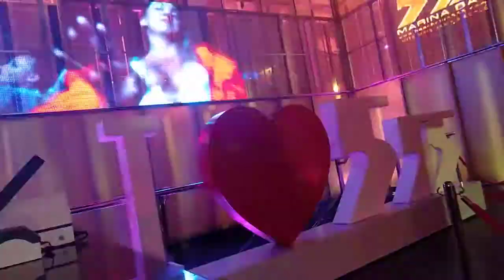555 club marina bay Tanger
The  best club in night in Tanger

Maroc club 555

Marocain night-club